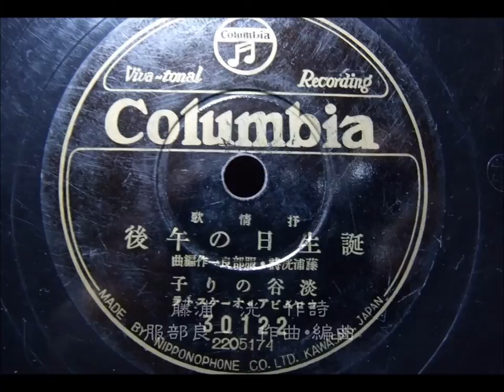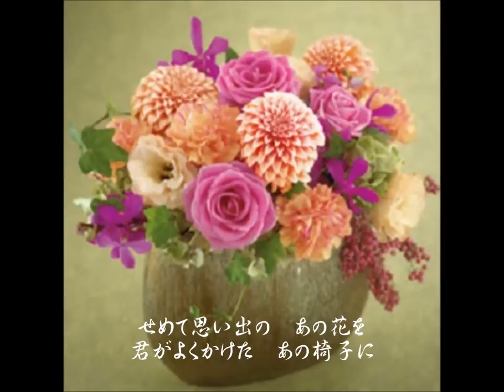誕生日の午後 淡谷のり子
説明 1939年（昭和１４年）、SPからによる淡谷のり子さんの素敵な歌唱です。背景はイメージでご覧ください。